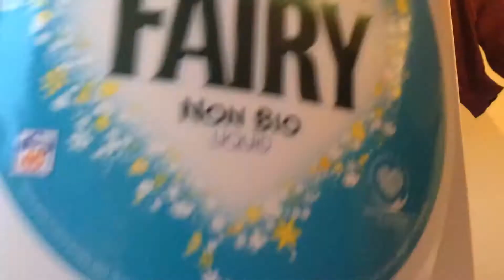Miele Toy Washer |Whites